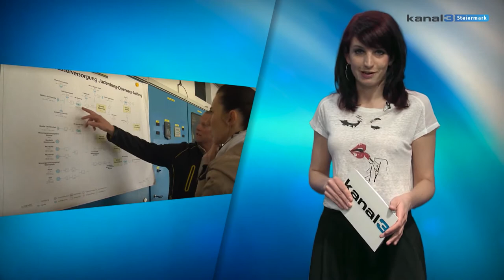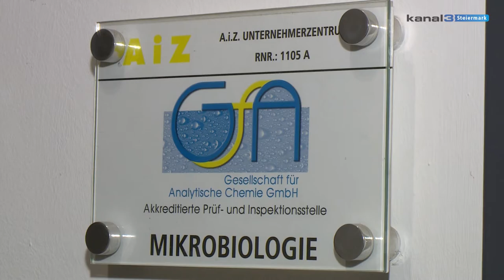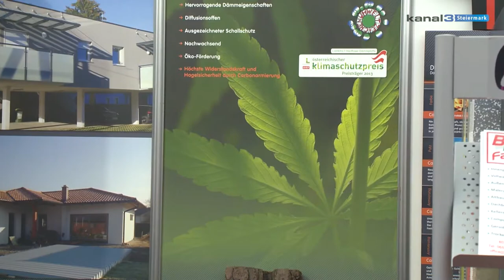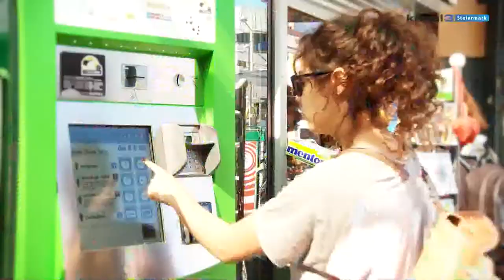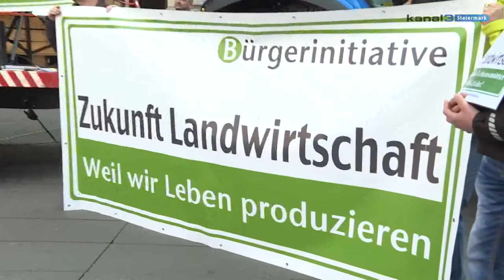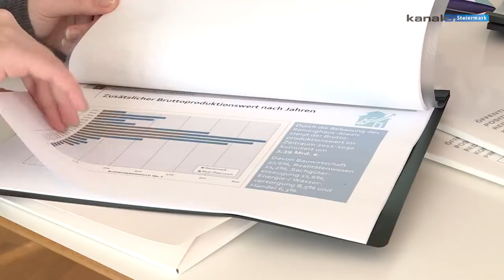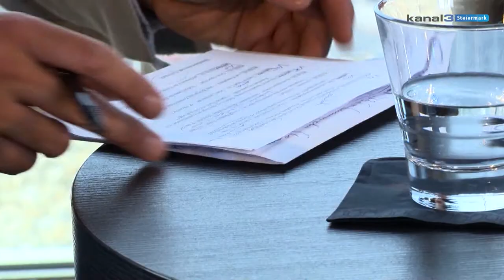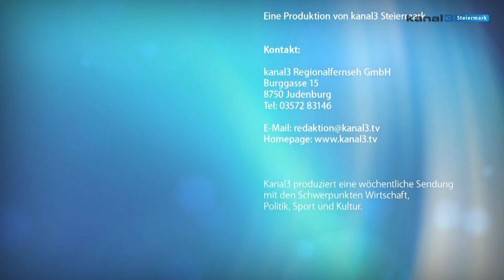Kanal3 Steiermark Magazin KW 12 2016